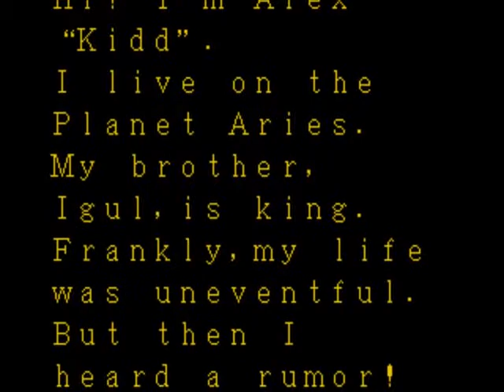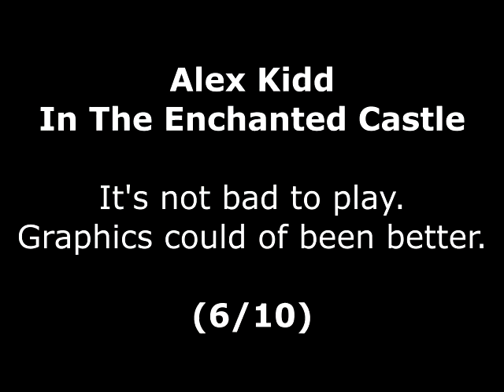Alex Kidd In The Enchanted Castle Review for the SEGA Mega Drive by John Gage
Alex Kidd In The Enchanted Castle is a platform game that came out in 1989 by SEGA. This was a game request by Andrew Heather. Warning! This video has swearing.